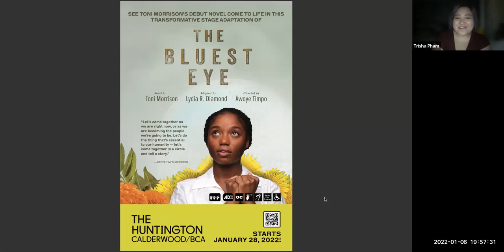Toni Morrison's The Bluest Eye at The Guild Sanctuary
This is a recording of a virtual event which took place on Thursday, January 6th as a partnership between The Guild Sanctuary and The Huntington. Director Awoye Timpo, dramaturg Sandy Alexandre, and sound designer Aubrey Dube came together for a conversation about The Bluest Eye production, moderated by Arielle Gray, the arts engagement producer at WBUR’s The ARTery.